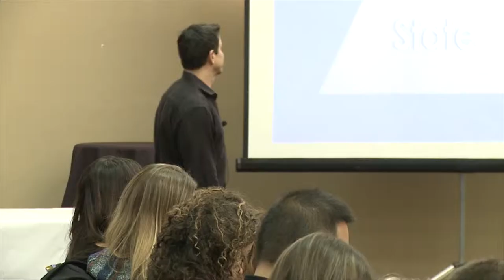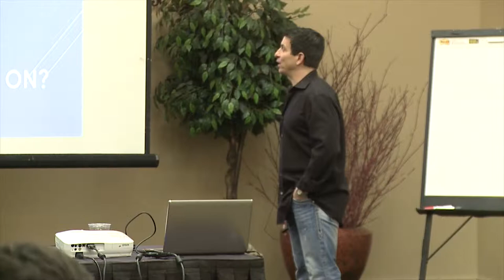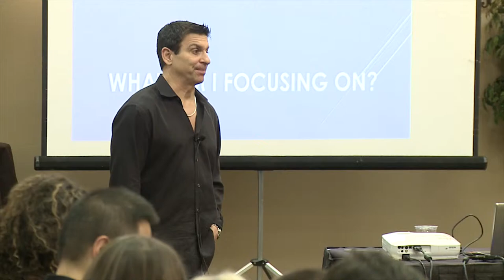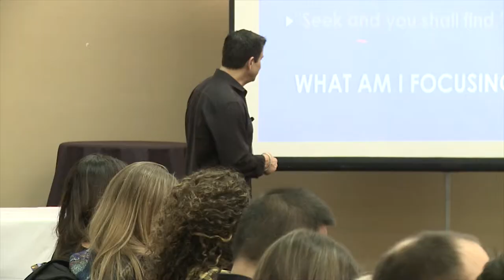What am I focusing on?